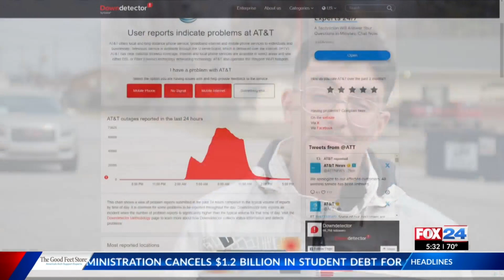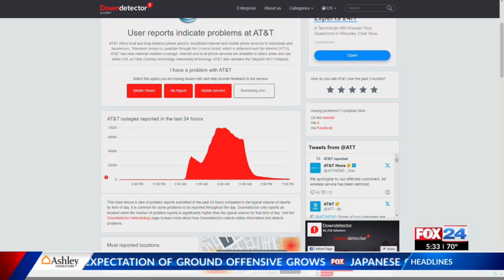People lined up outside Springdale Cricket because of cell phone outage